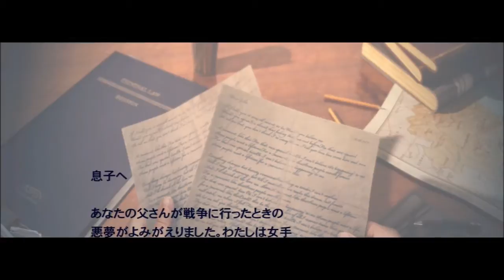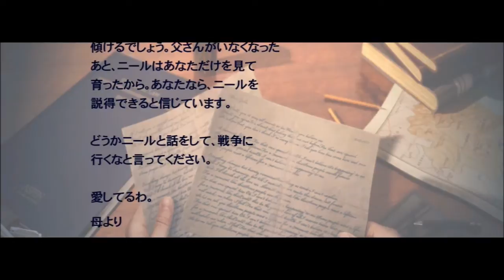【実況】5時間目 ベトナム戦争を学ぼう【AIR☆CONFLICTS】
鋼鉄の翼を広げ
征くはベトナムの空

それは歴史に残る戦争の一つ
ゲームを通して、ベトナム戦争を学び、主人公の葛藤の先の選択を見届けよう。
それが我々の役目だ。では配置につけ！